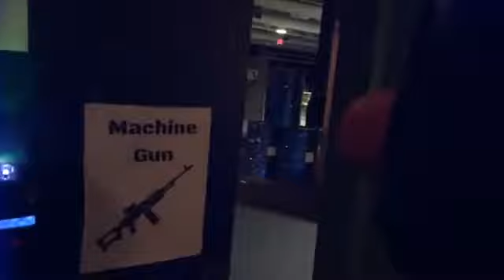25 and 0 Tactical Laser Tag. Just like Call of Duty Inside Mall of America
🔥 I went 25-0 with 45% accuracy!! BOSS!! Got the NUkE! 🚀 3 vs 6 call of Duty Laser Tag Team Deathmatch ONLY at the Mall of America!
You must be able to use a red dot sight to be accurate. Our equipment is wireless. You get a headset and a gun. The gun has a primary and secondary weapon loaded on to start. An AR15 and a medic shotgun to heal your teammates. You can swap out the medic shotgun in the battlefield for rocket launchers, flame throwers, sniper rifles, grenade launchers, and even a ray gun!
Killstreaks just like call of duty!
3- UAV
5- Mortar Strike
7- Helicopter Attack
12- Air Strike
20- NUKE!!